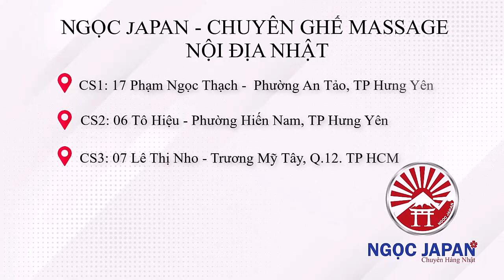BÁN HÀNG HAY BÁN TÂM???? Uy tín cao tạo nên thương hiệu lớn!!!! NGỌC JAPAN | 0974945555